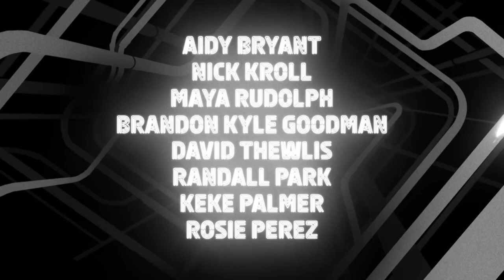Human Resources Season 2 Trailer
Check out the new Human Resources Season 2 Trailer starring Nick Kroll!

US Air Date: June 9, 2023
Starring: Nick Kroll, Maya Rudolph, Aidy Bryant
Network: June 9, 2023
Synopsis: From the inventive minds that brought us the award winning adult animation favorite Big Mouth comes the even edgier and adult-ier Human Resources. The spin-off pulls back the curtain on the daily lives of the creatures - Hormone Monsters, Depression Kitties, Shame Wizards and many more - that help humans journey through every aspect of life from puberty to parenthood to the twilight years. It quickly becomes clear that though the protagonists are creatures, they have a lot of humanity themselves. Featuring an all-star voice cast— including Nick Kroll, Maya Rudolph and David Thewlis reprising their Big Mouth roles as well as Aidy Bryant, Brandon Kyle Goodman, Keke Palmer, and Randall Park among others — Human Resources is not your normal day at the office. The series is co-created and executive produced by Kelly Galuska, Nick Kroll, Andrew Goldberg, Jennifer Flackett and Mark Levin.